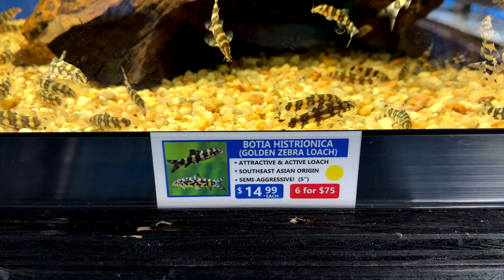Golden Zebra Loach - Botia Histrionica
Just a quick video of a cool aquarium I saw at the pet shop featuring one of my favourite fish. Pretty basic video and raw footage.